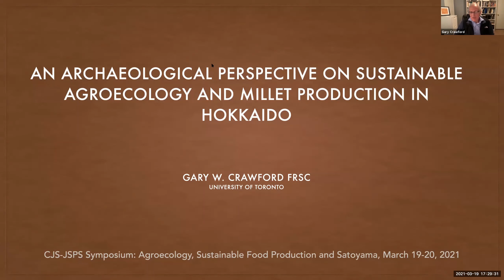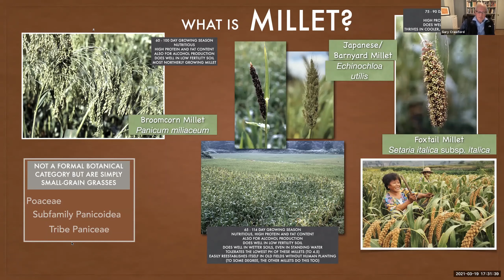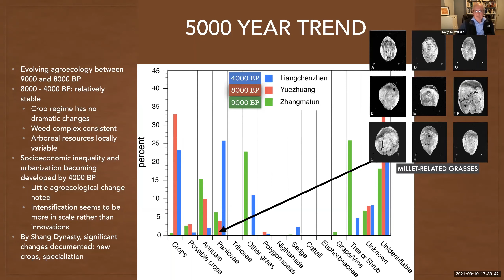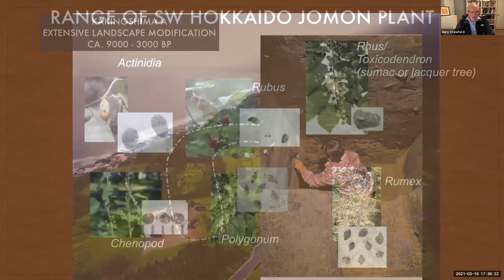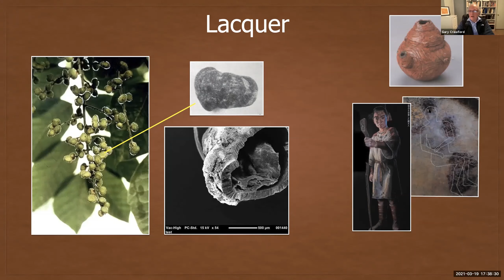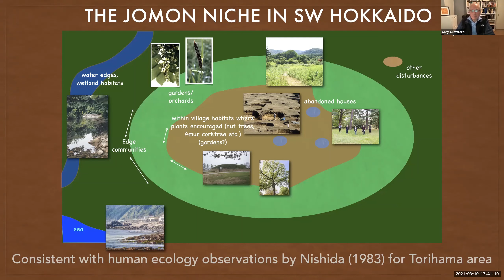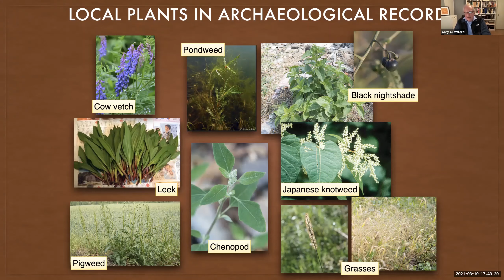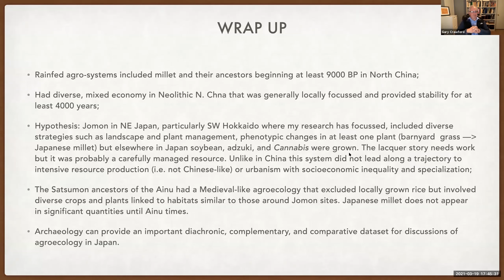An Archaeological Perspective on Sustainable Agroecology and Millet Production in Hokkaido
Agroecology, Sustainable Food Production and Satoyama: Contributions of Japanese Case Studies to the Discussion of Traditional Ecological Knowledge and Environmental Conservation

Session 1. Subsistence Diversity and Millet Cultivation in Japan: The Importance of Non-Rice Farming

Gary Crawford, Professor Emeritus, University of Toronto